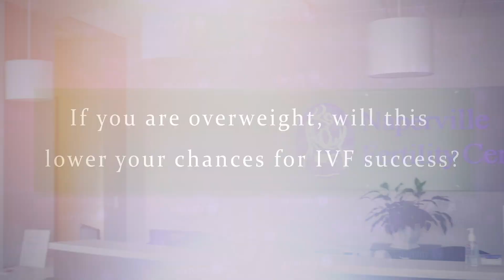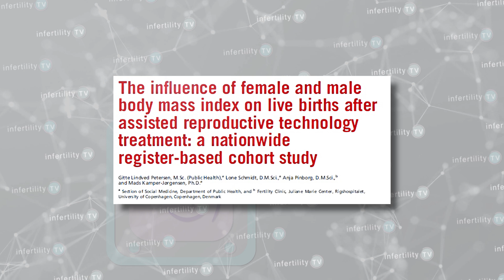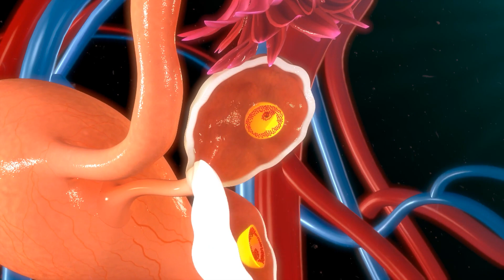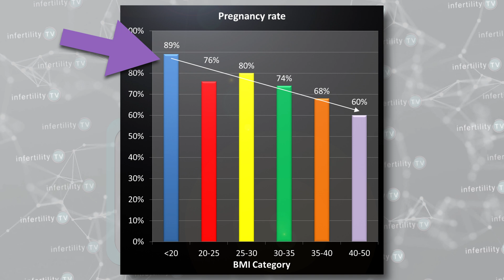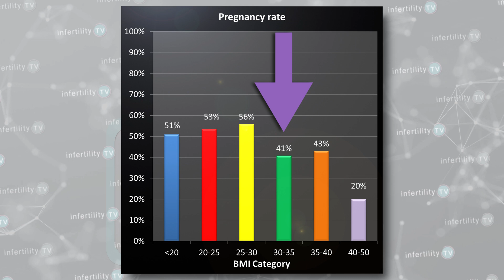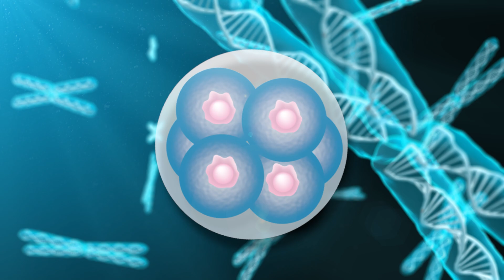How much does weight affect IVF Success? New study!!!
A person's weight or BMI affects fertility. But does it influence IVF success? How much? Dr Randy Morris MD-The BOARD CERTIFIED fertility expert reviews what is known and reveals new data.

Chapters
0:00 Introduction
0:30 Impact of weight on IVF success
0:46 BMI a measure of weight
1:23 2013 Danish IVF study
2:15 US study in donor egg cycles
3:14 InfertilityTV study: Impact of BMI on frozen embryo transfer (FET)
3:43 FET pregnancy rates decreased with higher BMI
4:02 Miscarriage rate increased with higher BMI
4:32 Similar results when using PGT normal embryos